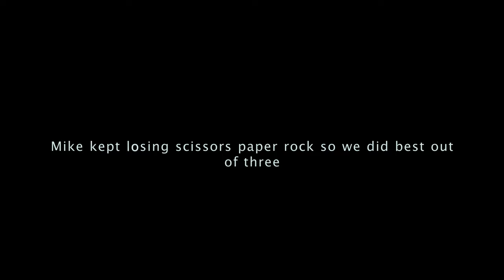Knucks Meet & Greet was a shutdown @ Crep Shop!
Knucks visits Crep Shop's first store @ Narwee for some sneaker shopping and a meet and greet!